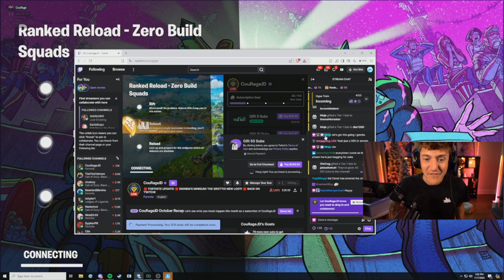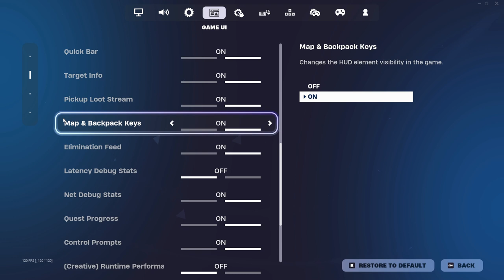SETTINGS 😲 - FORTNITE ITA